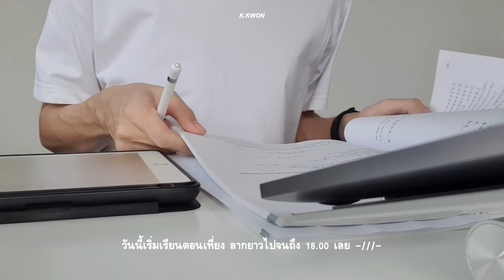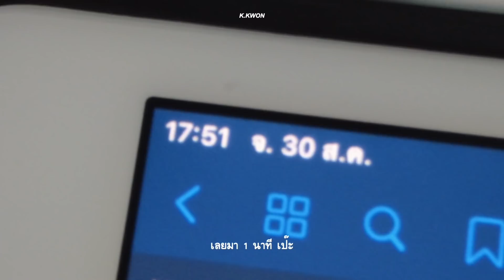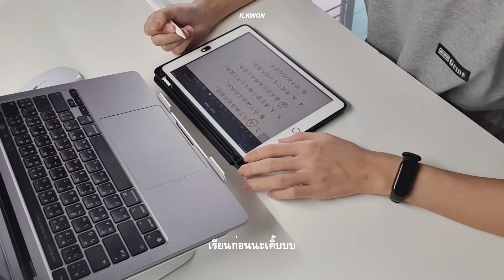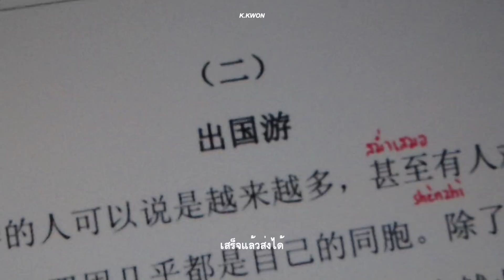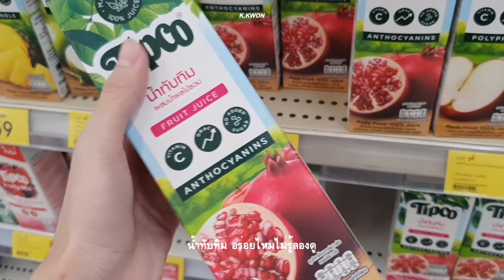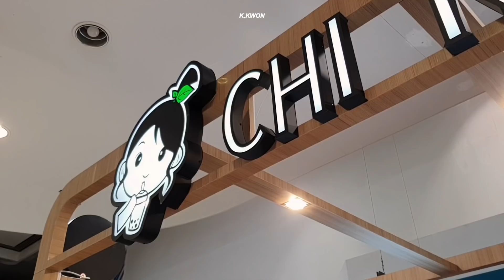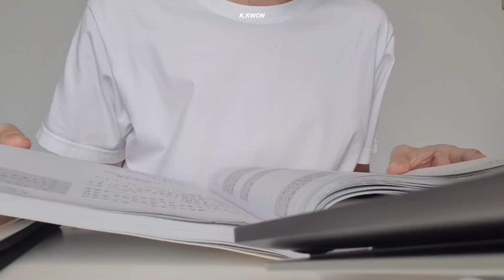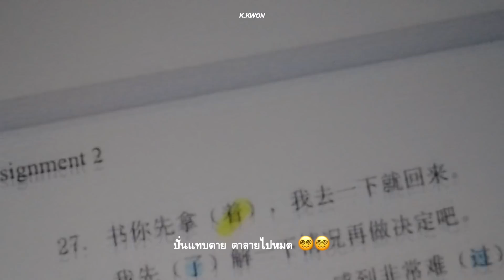Vlog | laptop stand เรียนออนไลน์ ซื้อของ ทำไข่เจียวเต้าหู้ กิน ~ | K.Kwon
สวัสดีครับทุกคน เรากลับมาลงคลิปแล้ว ^^
มีโค้ดลด 20% ให้ เมื่อใส่โค้ด KWLS20 ดีมากครับทุกคน ควรไปตำ ^^

: 58,814

| EDIT
- VLLO ( Mac M1 )

| 2021 made by K.Kwon